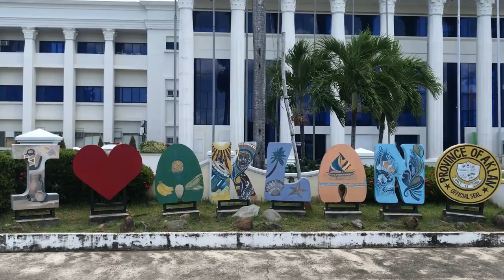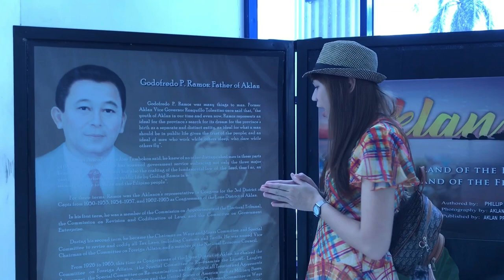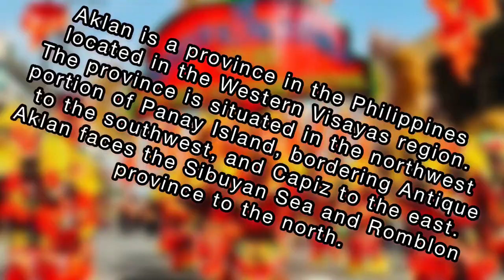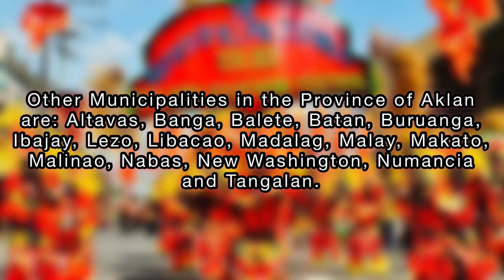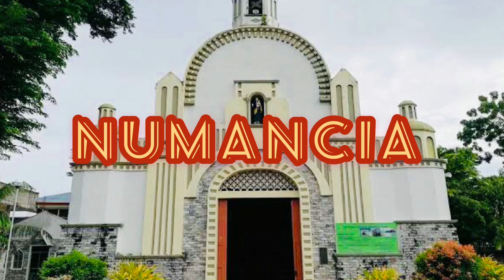AKLAN and its BEAUTY | The Oldest Province in the Philippines | Come, Explore and Visit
AKLAN has always been known for its pristine beauty which nature has bestowed upon it and its people. An amazing province in the Philippines that has painted a definite niche in the word tourist map.Home to Boracay Island, one of the world's best beaches famous for its sugar fine white sand, azure waters, magnificent coral reefs, and rare sea shells. Aside from the beaches, the fun and excitement of Boracay nightlife maintains its legendary status.
Site of the Ati-atihan Festival. The "Queen of Philippine Festivals". Immerse in the province's man-made attractions. Head the calls of the Ati-atihan Festival and join the rhythmic dancing of the crowd who darken themselves with soot and don colorful tribal finery. Land of expert weavers and craftsmen. Aklan is the biggest producer of Piña Cloth, "The Queen of Philippine Fabrics". International trendsetters like Calvin Klein, Josie Natori, Donna Karan, and Valentino have used pineapple fabric in their collection.
Beyond sand, sound and fiber, the province is a busy economy, doing lucrative business with its abundance of agriculture and marine resources. Its catalysts are the various industries spawned by its entrepreneurial population. It is working to improve on the traditional, while seeking new and innovative avenues for its development.

Special Thanks to my VIDEO EDITOR:
Kent Lyster Villariez

ENJOY WATCHING mga FRENNIES!!!😘
Musician: @iksonmusic